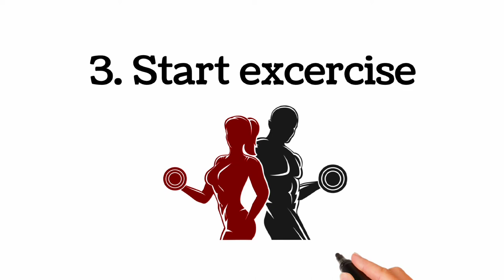How To Become More Happy in Life ? 6 Ways to Remove Your Sadness | Motivational and Inspirational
6 ways to become more happy & positive in your life.

• Start eating healthy
• Set a sleep schedule
• Start exercise
• Stop comparing yourself
• Alway be optimistic
• Have a positive mind

how to become more happy and positive,
how to become happy with yourself,
how to become more happy,
how to get more happy hormones,
how to be a more happy person,
how to become more cheerful,
how to become more excited about life,
how to change your sadness into happiness,
how to remove sadness,
how to get more happiness in life,
how to get more happy in life,
how to be a happier,
live a happier life,
how to be happy when you are sad,
ways to happy,
how to be happy alone,
how to be happy again,
5 ways to be happy,
how to be happy quotes,
how to be happy in life,
tips to be happy in life,
how to be happy all the time no matter what,
easy ways to be happy,
how to be happy psychology,
tips for happiness in daily life,
happy happier happiest,
happiness in life,
happiness quotes,
happiness index,
happiness thaughts in english,
happiness status,
happiness in seeing others happy,
happiest person in the world,
happiest mind,
happiness is my intention,
how to be happy and positive all time,
how to be happy alone in life,
how to be happy always,
how to be happier and more productive,
how to be happier in school,
how to be happier ted talk,
how to be happy in 2023,
how to be happy in the morning,
how to be happier in one month,
how to be happier in the morning,
how to be happiest person in the world,
how to be happy single,
how to be positive,
how to be positive and confidence,
how to be positive in a negative situation,
how to be positive in life,
how to be positive all the time,
how to be positive always,